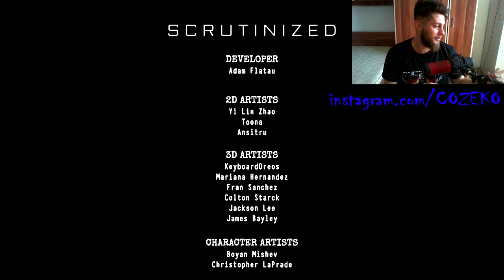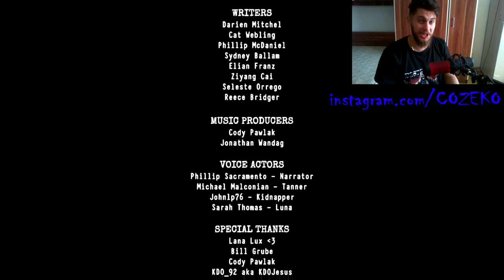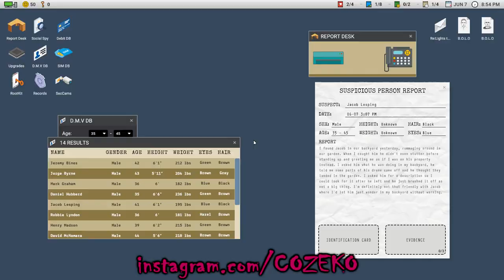Scrutinized - ENDING Normal (TANNER FINALLY TALKS WITH US)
Scrutinized normal ending is here. In Scrutinized normal ending Tanner is taking us to his hiding and finally opens to us talking about stuff and blue blood killer.

scrutinized ending scrutinized tanner scrutinized jumpscares tanner scrutinized normal ending scrutinized final cutscene